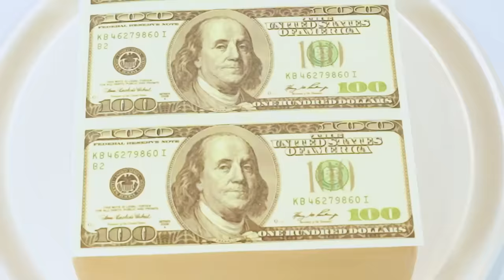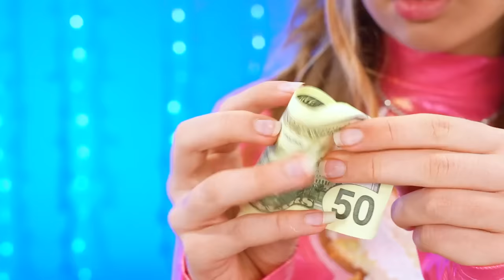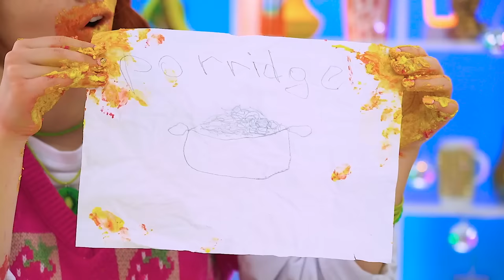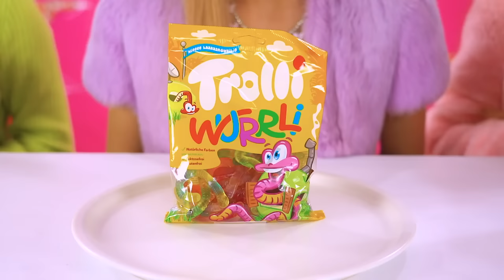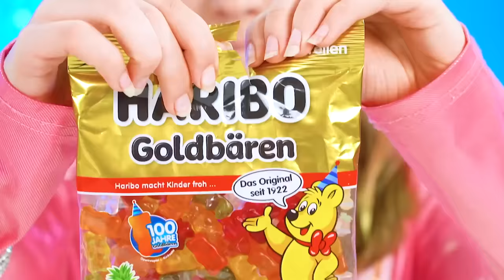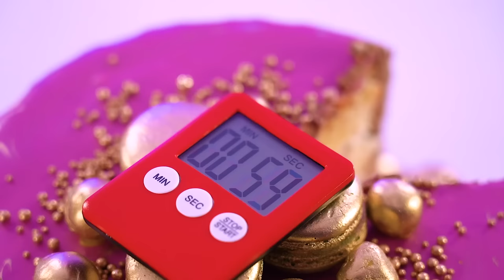Rich vs Poor vs Giga Rich | Extreme Cooking Challenge by RATATA COOL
Rich vs poor vs giga rich challenge, which of the participants will do it better? We have already learned how to implement expensive vs cheap cooking ideas, but every day our skills are growing, which means that the stakes are increasing and not every cake will be recognized as truly beautiful. This time, the participants will have to work hard to make their creation the most appetizing and win!